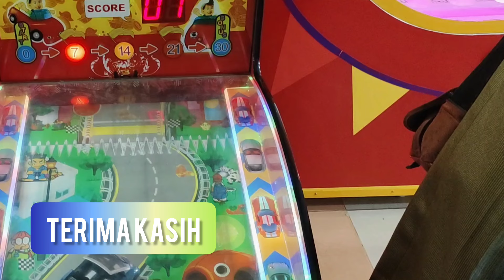TRAILER NAIK RANJANG RABU 23 OKTOBER CIYEEE DEAN BILANG KANGEN!!! UPS ERWIN MENYERGAP DEAN...!!!